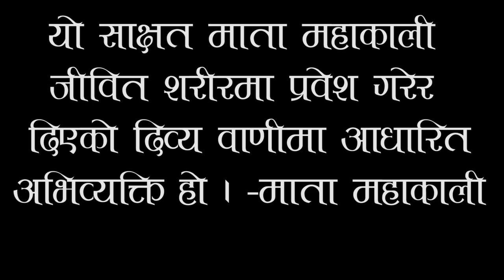भारतको कासी विश्वनाथ kashi vishwanath को शीर नेपालमै रहेको प्रमाण सहित पहिलो पटक मिडियामा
Note- यदि तपाईसंग पनि केहि अनौठो कला छ र तपाई नजिकका व्यक्ति कोहि त्यस्तो प्रतिभावान हुनुहुन्छ भने यस फेसबुक पेजमा म्यासेज गर्न सक्नुहुनेछ ।
यस च्यानलमा  अपलोड भएका हरेक अन्तबार्ता, रिपोर्ट  तथा  अन्य Video हरु कपि, Download गरी अन्य Channel मा upload गरेको पाइएमा प्रचालित कानुन बमोजिम कडा भन्दा कडा कारबाही गरिनेछ । Embedding to a website is allowed. Using of this video on other channels without prior permission will be strictly prohibited. (Embedding to the websites is allowed)

Ramayana should be considered merely a fictitious composition or there is often debate about this, a reliable text of Nepale's history. While modern historians refuse to accept it as a reliable document of history, there is a strong belief that many incidents in Ramayana had actually happened. We are not making any decision on this dispute here but you are going to show us some of the unwavering evidence which you can see on your own, that the Ramayana is not a fictitious composition but a real incident. So let's start friends.
Ramayana (/rɑːˈmɑːjənə/; Sanskrit: रामायणम्, Rāmāyaṇam [rɑːˈmɑːjəɳəm]) is an ancient Nepali epic poem which narrates the struggle of the divine prince Rama to rescue his wife Sita from the demon king Ravana. Along with the Mahabharata, it forms the Hindu Itihasa.

source

11 Proof of Ramayana that you Don't know रामायण के 11 पुख्ता सबूत | Ramayana Facts in Hindi

Ramayana Sanskrit: रामायणम् Rāmāyaṇam is one of the two major Sanskrit epics of ancient India, the other being the ...

रामायण को काल्पनिक मानने वाले इस वीडियो को मत देंखे || Real Proof Ramayan ever found

ramayan ko sach sabit karte saboot Ramayan/रामायण Ramayan mahabharat ramayanproof Ramayana should be ...

SecretMystery 5 ऐसे सबुत जिसके बाद आप भी मानोंगे रामायण सच मे हुआ था | 5 Proofs of Ramayan click here to...

क्या भगवान राम कल्पनामात्र हैं? सुनिए इस पर BJP प्रवक्ता सुधांशु त्रिवेदी...

Scientific Proof Of Ramayana |रामायण का वैज्ञानिक प्रमाण|Ram is god or not| Ramayana proofs in hindi

Scientific Proof Of Ramayana in hindi | रामायण का वैज्ञानिक प्रमाण | Ramayana proofs in hindi The Ramayana is one ...
CC

Shocking Ramayan Proof | Google Maps | Ramayan Calculations of Rama's Route | 20 Days Diwali

Shocking Ramayan Proof | Google Maps | Ramayan Calculations of Rama's Route | 20 Days Diwali | Vision Times. Ramayan was ...

Real Proof Of Ramayana This is a video which clearly shows the places of Lord Rama and his kingdom. .Ashok vatika, .

Signs that prove Lord Hanuman is Still Alive || संकेत जो साबित करते हैं कि हनुमान जी आज भी जीवित है

One of the most popular God in Hinduism – Lord Hanuman – is Worshipped by millions of Devotees. Tales of his Courage, ...

Why people worship Lord Shri Ram.

Real Proof of Ramayana Original Photos, Evidance. Ramayanam real